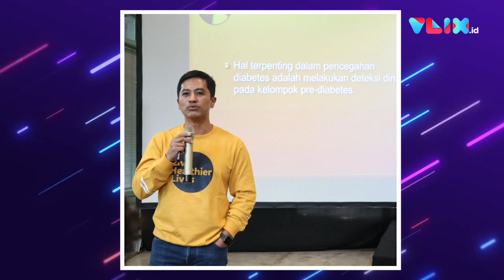WASPADA! Corona dari Inggris Sudah Masuk Indonesia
VIVA - Virus corona dari Inggris atau B.1.1.7 dinyatakan telah  masuk ke Indonesia. Ini disampaikan Wakil Menteri Kesehatan Dante Saksono. Dua kasus virus tersebut ditemukan pada Senin (1/3) malam. Ia katakan dibutuhkan riset dan model penanganan yang lebih baik. Ia juga harap Indonesia dapat segera bebas dari pandemi virus corona. Seperti yang telah diketahui, viarian baru B.1.1.7 lebih menular hingga 70 persen dibandingkan dengan varian SARS-CoV-2.